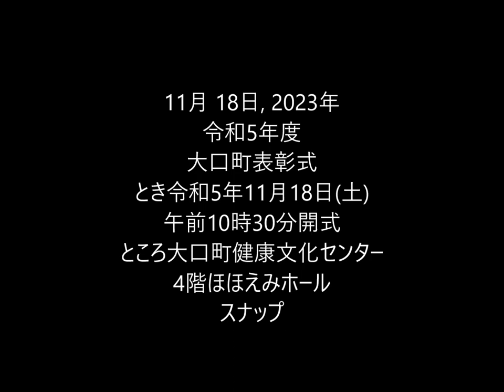2023 11 18大口町表彰式